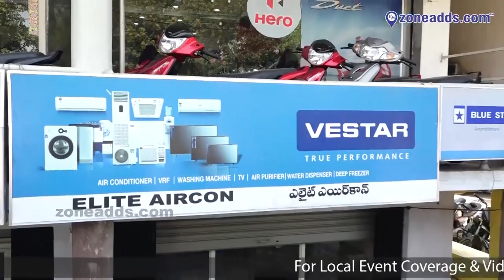Elite Aircon || Dealers Sales & Service || Vayupuri || zoneadds.com